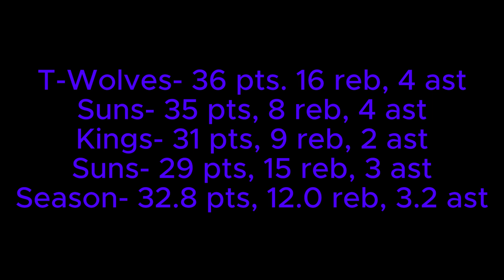Anthony Davis for MVP? | 84 pts, 20 reb, 2 ast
Anthony Davis has been paying extremely good this season. And people are debating if he could possibly win MVP. So I got an insane game in NBA2K24 with AD dropping 84 points and decided to post it.